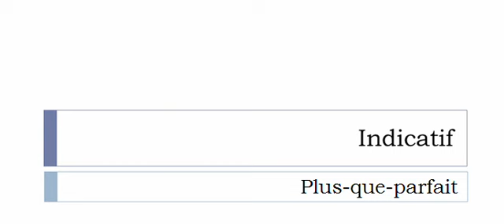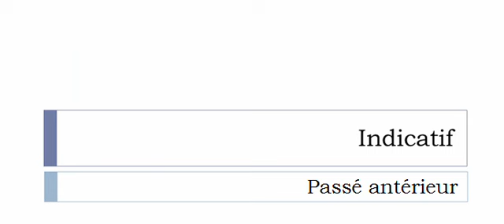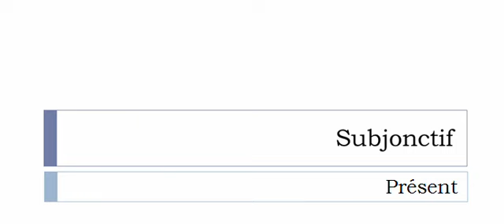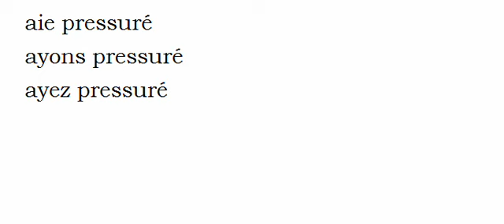Curso de francés = Conjugación = Pressurer